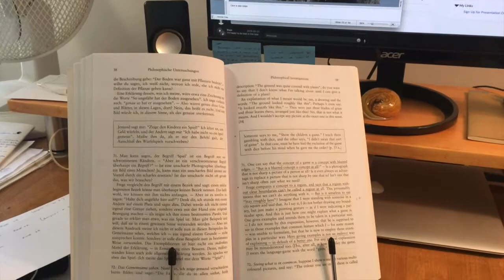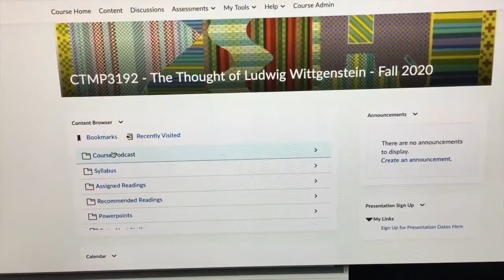Dr. Michael Bennett on The Thought of Ludwig Wittgenstein | University of King's College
Dr. Mike Bennett gives students a sneak preview of his upcoming Contemporary Studies course, The Thought of Ludwig Wittgenstein.